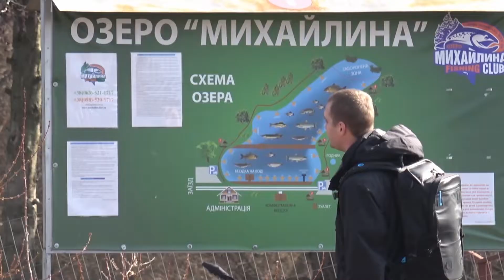ЛОВЛЯ ЩУКИ В марте 2019. Красивые кадры. Супер клев! Киев о. Михайлино День 1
Рыбалка на щуку весной на спиннинг. Клев рыбы каждые 5 минут! Пробуем поймать 5-ти килограммовую щуку! Рыбачили на мягкую силиконовую приманку Tioga и блесну.
Озеро Михайлино 16 км от Киева.

Action Ukrainian Team

Рыболовные снасти:
Катушка Daiwa Exceler 4000 lt шнур 0.8
Катушка Daiwa Liberty 1500 шнур 0.4
Cпиннинг FENWICK HMG802MH JIG 244CM/2 4-26G
Cпиннинг King Fisher Сейм

Анонсы:
Второй день: Ловля форели в марте 2019 под Киевом. Рыбалка на озере Белые Камни - дата выхода 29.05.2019г.
Третий день: Рыбалка на белую рыбу. Жарим форель. Пробуем бесплатную рыбалку на Киевском Море 2019 - дата выхода - 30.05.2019